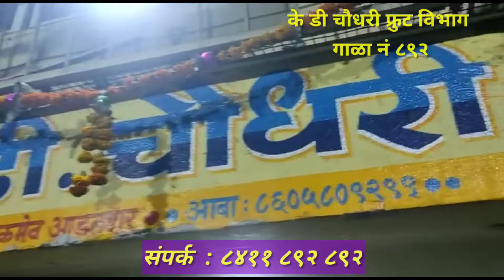K D Choudhari – Fruits Open Auction – Gala No – 892 (Pune) सर्व प्रकारच्या फळांचा खुली जाहीर लिलाव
के. डी. चौधरी डाळिंब यार्ड पुणे  (गाळा नंबर – ८९२)

आज दिनांक ०१/११/२०२१ वार सोमवार रोजीचा सर्व प्रकारच्या फळांचा खुली जाहीर लिलाव.